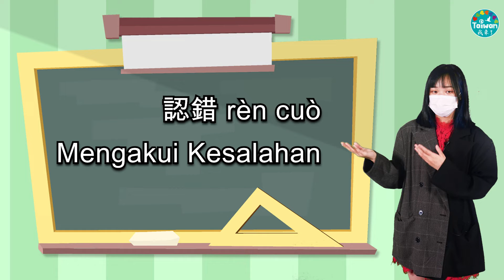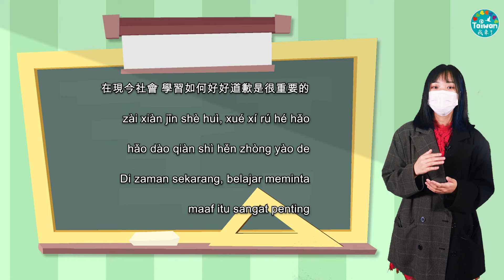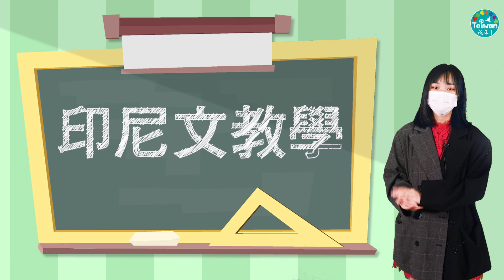0213 Belajar Bahasa Mandarin – Permintaan Maaf dalam Bahasa Mandarin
"Meminta maaf" adalah etiket sosial dalam masyarakat manusia, dan juga bisa dikatakan sebagai seni menjadi pribadi dan melakukan sesuatu. Meminta maaf bukan hanya orang yang telah melakukan kesalahan mengakui kesalahan, tetapi terkadang untuk beberapa alasan, bahkan jika dia tidak melakukan hal yang salah, dia mungkin menghadapi permintaan maaf dari orang lain. Pembawa berita Bahasa Mandarin yang berasal dari Malaysia berbagi permintaan maaf dalam Bahasa Mandarin dengan pembawa berita lainnya.

Di pelajaran Bahasa kali ini, pembawa berita Malaysia CK dan pembawa berita Inggris Angela akan memperkenalkan kepada penduduk baru mengenai kosa kata atau kalimat yang berkaitan dengan permintaan maaf.

Unit Pelajaran Bahasa 【Berita Global untuk Penduduk Baru】 direncanakan berdasarkan pengajaran bahasa dua arah. Selain membantu penduduk baru untuk mempelajari kata, kalimat, dan pengucapan bahasa Mandarin, Reporter Penduduk Baru juga diminta untuk menambahkan kata dan kalimat dalam pelajaran ini. Di dalam video juga ditambahkan Pinyin dan pelafalan yang membantu warga Taiwan untuk belajar bahasa Indonesia, Vietnam, dan Thailand dengan mudah, sehingga warga Taiwan dan penduduk baru dapat berkomunikasi satu sama lain tanpa hambatan.